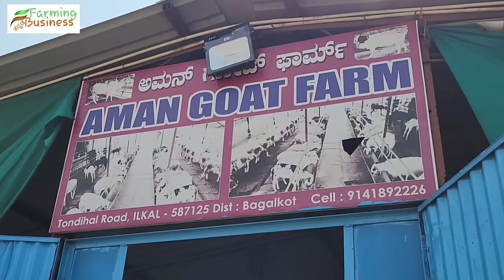ಸ್ವಂತ ಮನೆ ಹೊಲ ಜಮೀನು ಇಲ್ಲ ರೀ! ಆದ್ರೂ 240 ಕುರಿ ಸಾಕಾಣಿಕೆ | 12 ಲಕ್ಷ ಆದಾಯ ಪಡೀತೀನಿ | bakreed batch sheep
ನಮ್ಮ farming business kannada ಯುಟ್ಯೂಬ್ ಚಾನೆಲ್ ನಲ್ಲಿ  ಯಾವುದೇ ವಿಡಿಯೋ ಅಪ್ಲೋಡ್ ಮಾಡಲು  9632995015 ವಾಟ್ಸಾಪ್ ಮಾಡಿ